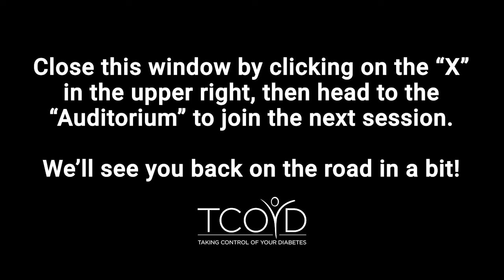ONE 2021: IndyCar Driver Conor Daly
Buckle up, T1Ds! Professional race car drive Conor Daly shares his experience navigating the fast-paced world of pro driving while living with T1D.

We've got tons of other great educational and entertaining resources on living a long and healthy life with diabetes: